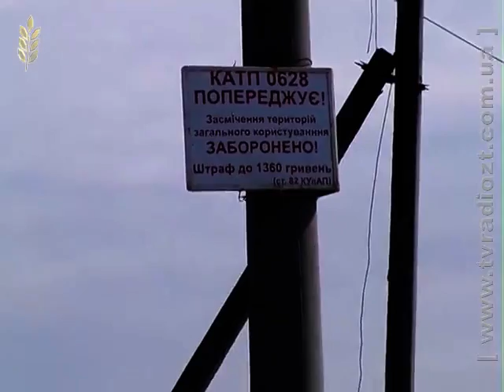Канал "Житомир".Новини. Для Житомира проблема сміттєзвалища є актуальною